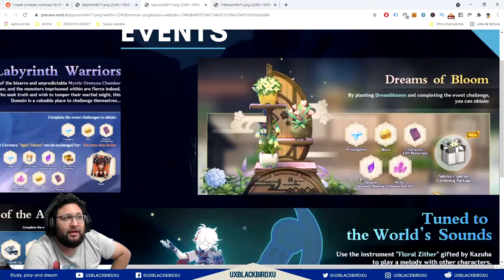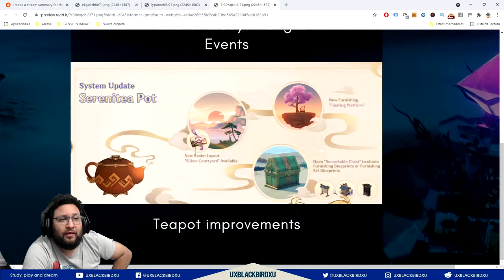Resumen VERSION 2.2 👈 ♓ | ⚡⚡ Genshin Impact ⚡⚡ | TODO LO QUE TENDREMOS!!!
CODIGOS DE PROTOGEMAS

Primer codigo
SA7V2DRZGAU5

Segundo codigo
PSNVJURZZSD9

Tercer código
5SPDKV8ZHBFV

OH EKATE
banners mas nuevos (ohekate)